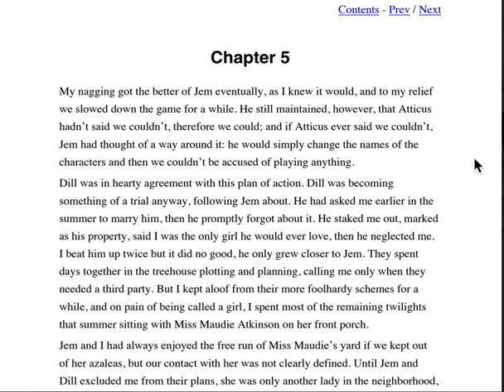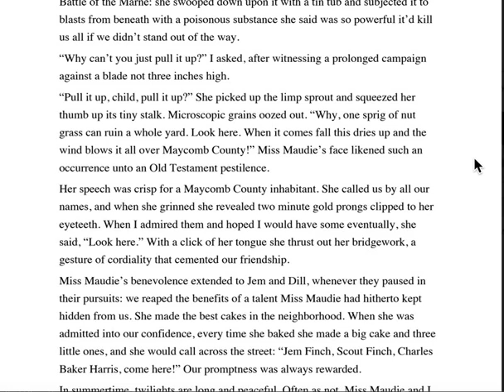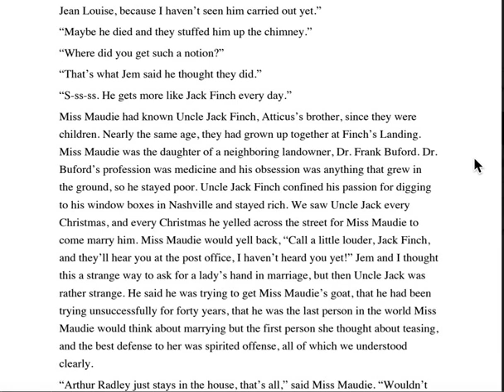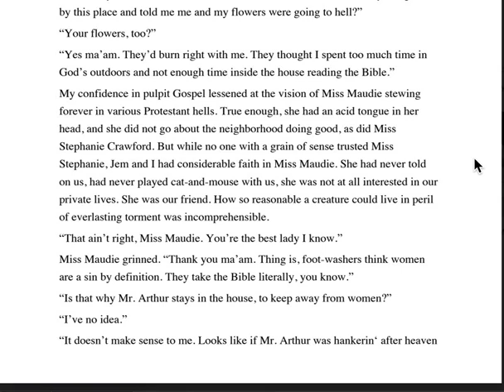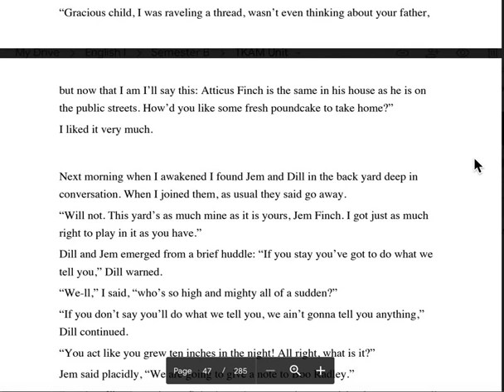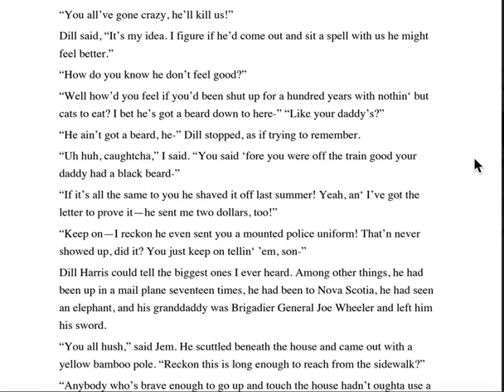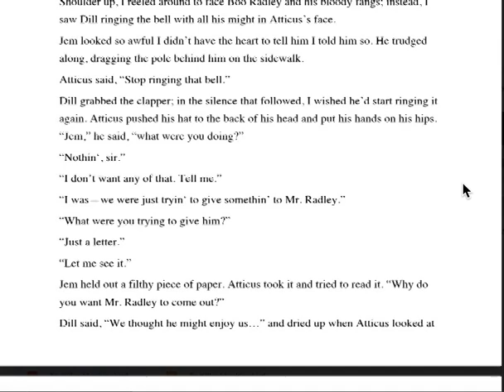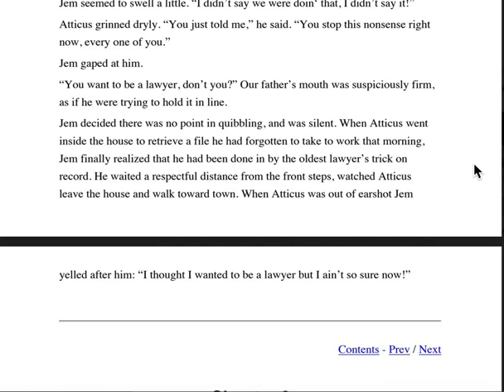Chapter 5 TKAM